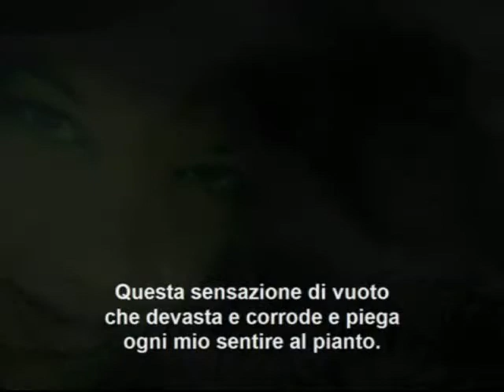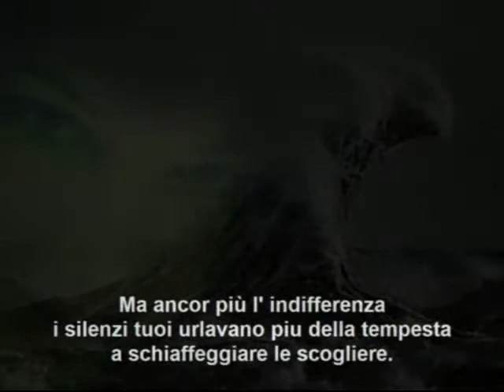L'urlo dei tuoi silenzi di Grazia Torriglia - Video poesia Massimo Rotundo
L'urlo dei tuoi silenzi di Grazia Torriglia -  Musica Thomas Bergersen - Video poesia Massimo Rotundo

L' urlo dei tuoi silenzi.

Voglio chiamarla tristezza
e malinconia e solitudine
questa sensazione di vuoto
che devasta e corrode e piega
ogni mio sentire al pianto.

Non navigavamo in acque tranquille
burrasche ripetute percuotevano le sponde
di quella spiaggia selvaggia
del mio io.

Ma ancor più l indifferenza
i silenzi tuoi urlavano piu della tempesta
a schiaffeggiare le scogliere.

E volli uscire per ritornare a me
e allontanare il dolore
ma non riesco e rimpiango ora

Grazia Torriglia@